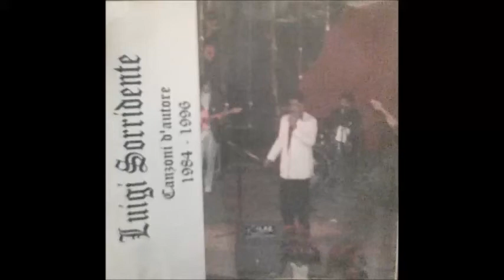Luigi Emilio Sorridente - Con tutto l'amore che posso (Cover Claudio Baglioni)